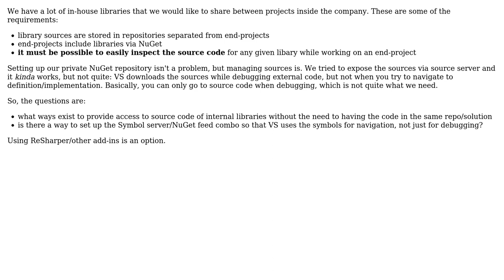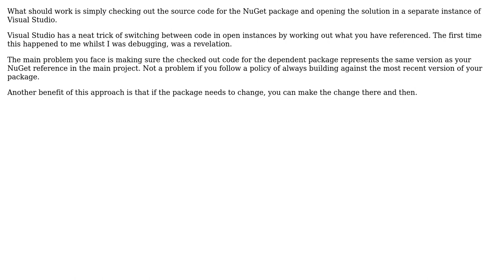Software Engineering: Managing in-house NuGet packages with source code access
With thanks & praise to God, and with thanks to the many people who have made this project possible! | Content (except music & images) licensed under CC BY-SA | Music | Images & others | With thanks to user Stewart Ritchie user Dyppl user Brad Bruce and the Stack Exchange Network Trademarks are property of their respective owners. You are responsible for your own actions.